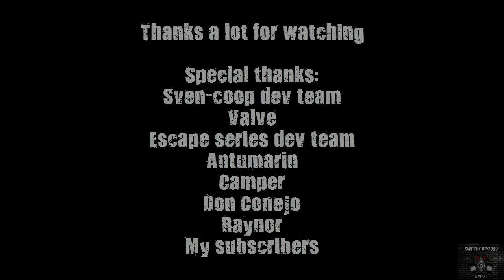Sven-Cooping Episode 2 Final Part Final Chapter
Yup, that was the ending